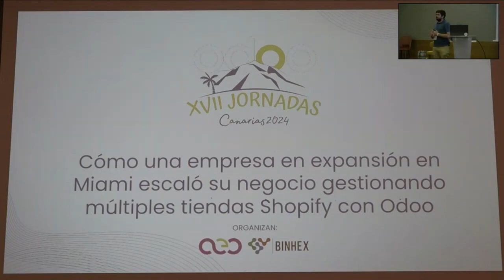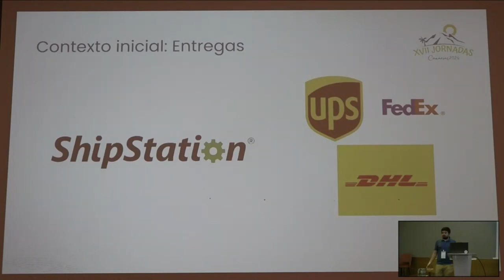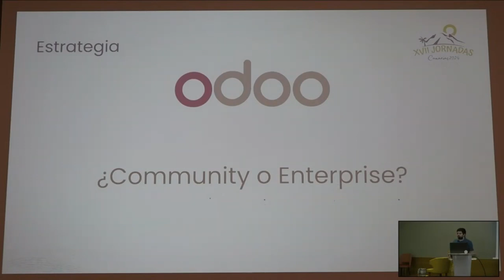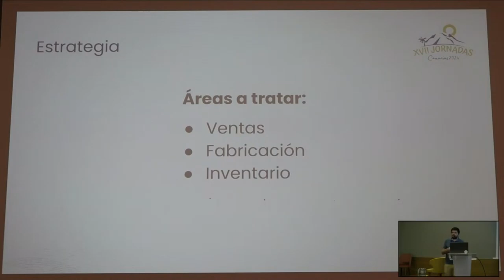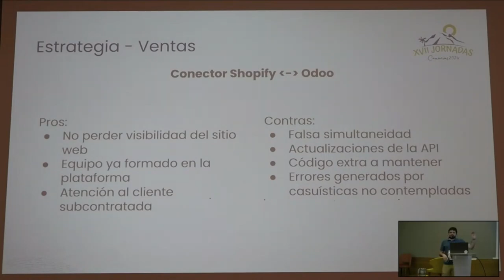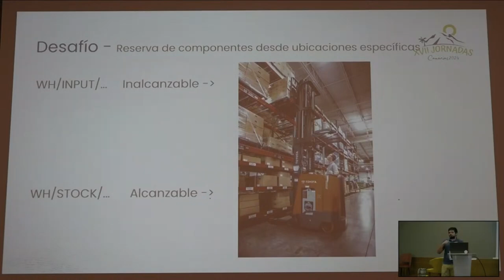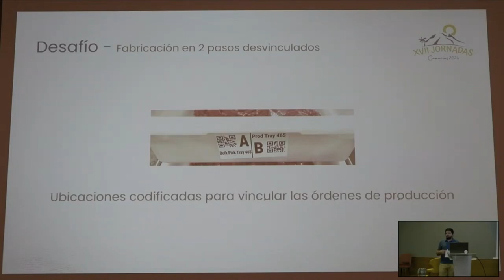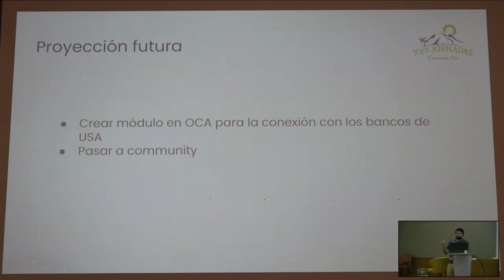Jornadas Odoo 2024: Cómo una empresa en Miami escaló gestionando múltiples tiendas Shopify con Odoo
Desafíos y Éxitos: Cómo una Empresa en Expansión en Miami Escaló su Negocio Gestionando Múltiples Tiendas Shopify con Odoo - Christian Ramos, Ingeniero informático en Binhex

Descubre la emocionante historia de éxito de GOAT Foods, una empresa en constante expansión con sede en Miami que logró escalar su negocio enfrentando desafíos únicos. Exploraremos cómo Binhex gestionó eficazmente cuatro tiendas eCommerce en Shopify conectadas a Odoo.

Durante la temporada navideña, la empresa experimentó un crecimiento explosivo, alcanzando un promedio de 10,000 pedidos diarios. Descubriremos cómo utilizamos Odoo para optimizar sus operaciones internas y sincronizar eficientemente la gestión de inventario, pedidos, contabilidad y envíos entre su sistema ERP y las plataformas de eCommerce, garantizando una experiencia fluida para sus clientes y un crecimiento sostenible para su negocio.

Únete a nosotros para obtener valiosas ideas, lecciones aprendidas y estrategias prácticas que puedes aplicar a tu propio negocio para impulsar el éxito en un entorno empresarial en constante evolución. ¡No te pierdas esta oportunidad!